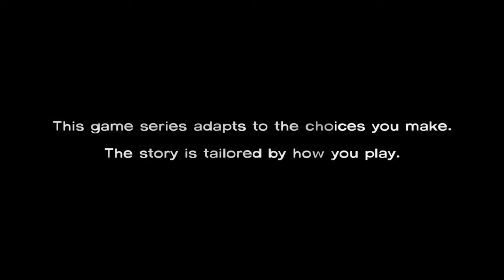The Walking Dead Episode Three: Part 1 - Hit the Road Kenny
and don't come back no more, no more,no more, no more!